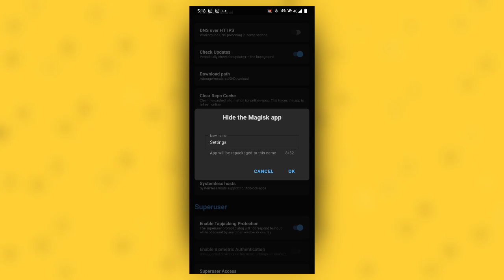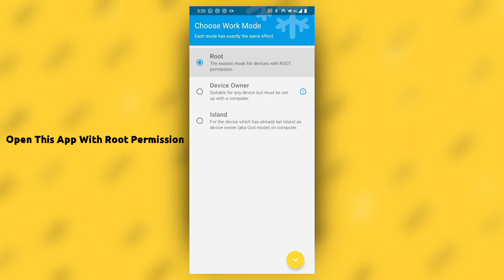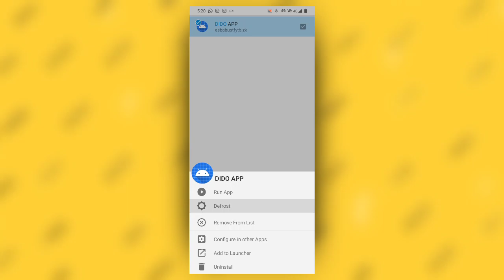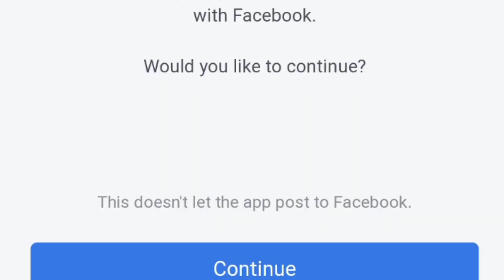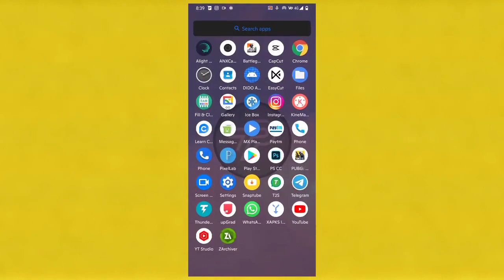FIX PUBG NEW STATE CRASH IN ROOTED & NON ROOTED PHONES NEW METHOD Pubg New State Not Opening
How To Fix Pubg New State Crash in Rooted Device ///& no rooted fix pubg new state crash fix

Topics-
fix pubg crash in rooted phone
pubg new state not opening,
pubg new state crash fix
FIX PUBG NEW STATE Crash in root devices

Take You Dancing By = jason Derulo

🔥Watch important Videos